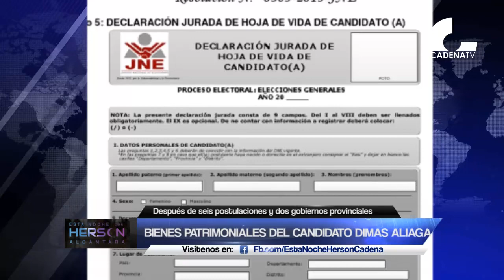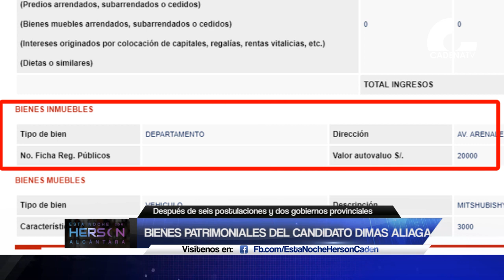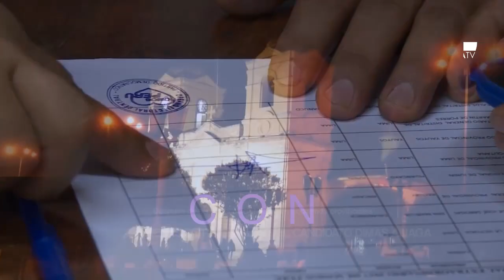Junín Vota: Bienes patrimoniales del candidato Dimas Aliaga